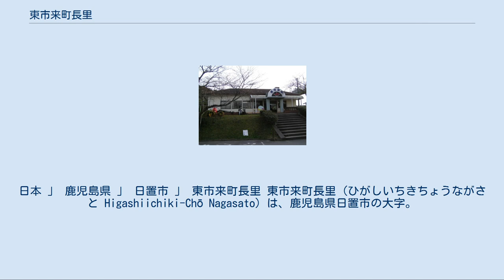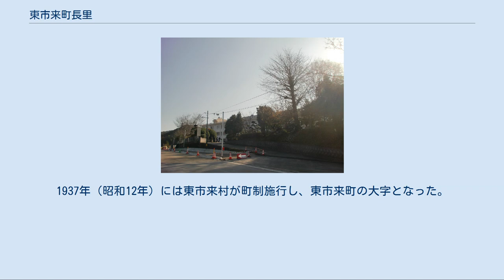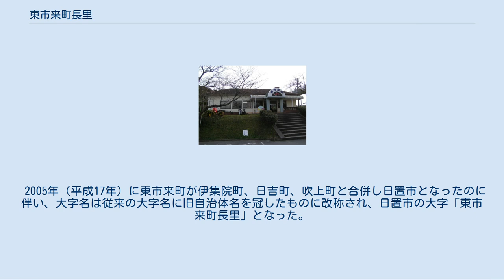東市来町長里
日本 」 鹿児島県 」 日置市 」 東市来町長里 東市来町長里（ひがしいちきちょうながさと Higashiichiki-Chō Nagasato）は、鹿児島県日置市の大字。
旧日置郡市来郷長里村、日置郡東市来村大字長里、日置郡東市来町大字長里。
 日置市の西部、江口川中流域に所在している。
字域の北方に東市来町湯田、南方に東市来町美山、東方に東市来町伊作田、西方に東市来町養母が接している。
 字域の東部をほぼ南北に国道3号が通っており、それに沿って鹿児島本線が通っている。
字域内には東市来駅が所在しており、東市来駅より鹿児島方面は複線となり、川内方面は単線となる。
長里橋交差点からは東方に鹿児島県道303号江口長里線が通っており、対岸にある東市来支所入口交差点からは西方に鹿児島県道305号養母長里線が通っている。
 南部には美山入口交差点で鹿児島県道24号鹿児島東市来線が分岐しており、日置市街方面へ接続する。
北部には鹿児島県道309号山田湯之元停車場線が東西に通っており、日置広域農道が南北に通っている。
南端部には南九州西回り自動車道が南北に通っている。
中央部には日置市役所東市来支所や日置市立東市来中学校、日置市立鶴丸小学校が所在しており、北部には鹿児島県消防学校が所在している。
 長里という地名は古くは南北朝期より見え、当時は永里名と称され、薩摩国市来院のうちであり、名田名であった。
応安5年の市来氏関連文書には「永里名」という地名が見えている。
 江戸期には薩摩国市来郷（外城）のうちで、村高は「天保郷帳」では1,916石余、「旧高旧領」では1,543石余であり、「県地誌」では戸数469戸、人口1,960人であった。
 1889年（明治22年）に町村制が施行されたのに伴い、江戸期の長里村は東市来村の大字「長里」となった。
1937年（昭和12年）には東市来村が町制施行し、東市来町の大字となった。
 2005年（平成17年）に東市来町が伊集院町、日吉町、吹上町と合併し日置市となったのに伴い、大字名は従来の大字名に旧自治体名を冠したものに改称され、日置市の大字「東市来町長里」となった。
 日置市立東市来中学校 日置市立鶴丸小学校 公共 教育 寺社 市立小・中学校に通う場合、学区（校区）は以下の通りとなる 東市来駅 国道 県道 広域農道 九州旅客鉄道